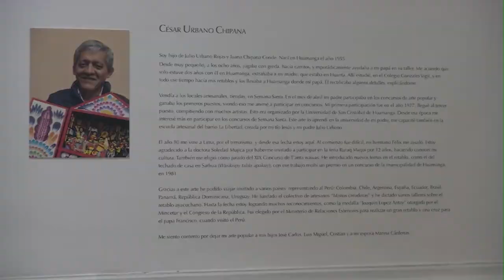Nota Exposición El Retablo Arte Tradicional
ARTE PERUANO
RETABLO AYACUCHANO
La muestra “El retablo, arte tradicional” es una exposición del Centro Cultural Inca Garcilaso, que alberga cerca de 50 retablos ayacuchanos elaborados por Julio Urbano y su hijo Julio Urbano